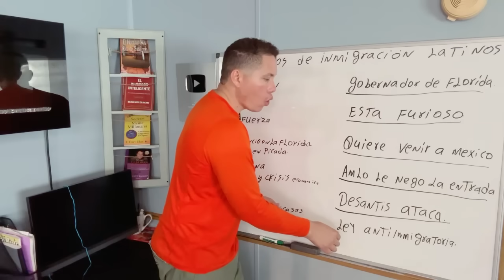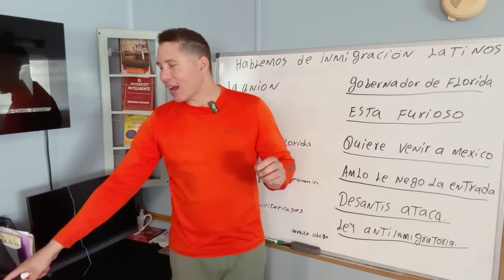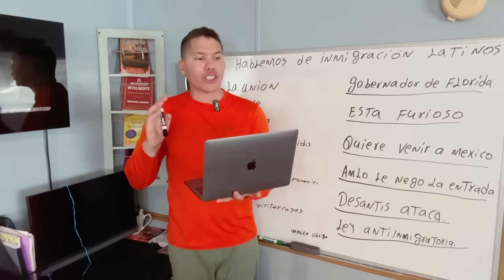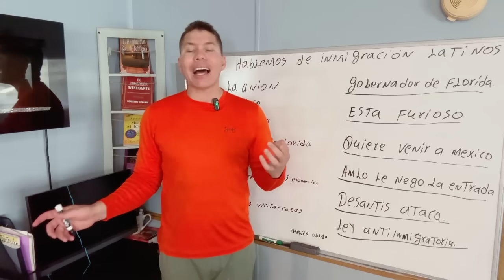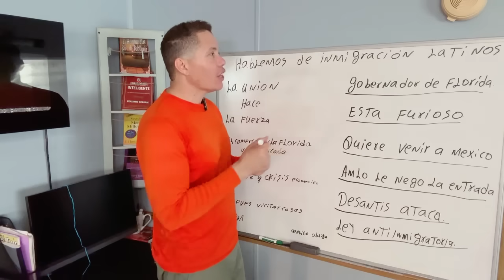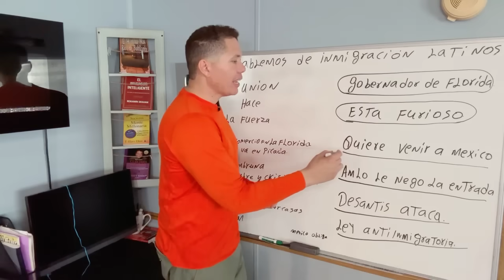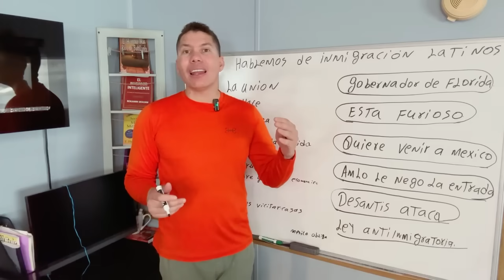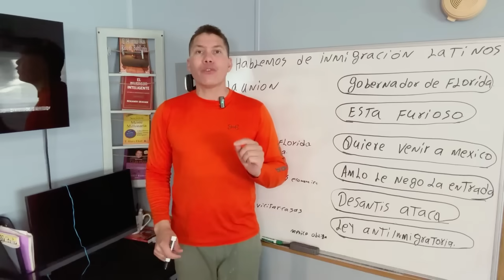HACE 13 MINUTOS AMLO! ORDENO DEPORTAR A RON DeSantis A LA FLORIDA…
SE VIENE ALGO FEO. AMLO LE NIEGA LA ENTRADA AL GOBERNADOR R4SISTA DE FLORIDA RON DeSantis, HACE 13 MINUTOS AMLO! ORDENO DEPORTAR A RON DeSantis A LA FLORIDA.

Ron DeSantis viene a México!!! AMLO se Prepara para que los migrantes indocumentados se reúnan en protesta por la ley anti inmigrante de florida.

FLORIDA SE ARREPIENTE DE LA LEY ANTI MIGRANTE Y PIDEN A LOS MEXICANOS QUE REGRESEN A TRABAJAR.

El gobernador de la Florida Convoca Nueva reunión con los líderes latinos.

La ciudad de FLORIDA que sólo habla español: se quedó vacía y sin inmigrantes latinos.

Está situación ha puesto en evidencia no solo los riesgos y retos que enfrentan durante su trayecto, entre los cuales se encuentran la falta de recursos financieros, el acceso a comida, la falta de seguridad, o incluso perder sus vidas; sino también, las dificultades que afrontan en los países de acogida.